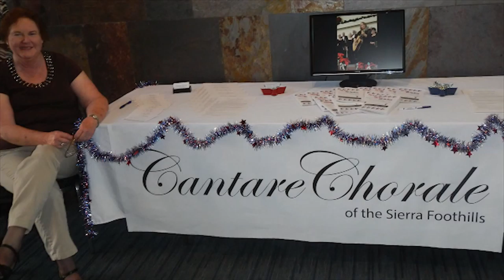In The Studio - SacSings! 2016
Episode #607
Autumn Labbe-Renault hosts David Loofbourrow, Program Producer/Director for SacSings!.

topics discussed include: why the choral festival was created, what they've learned & how it has changed from the past 2 years, who will participate & the different types of choral music that will be heard, the 4 different shows offered throughout the weekend, April 23rd + 24th, 2016.

Recorded 04/14/16.